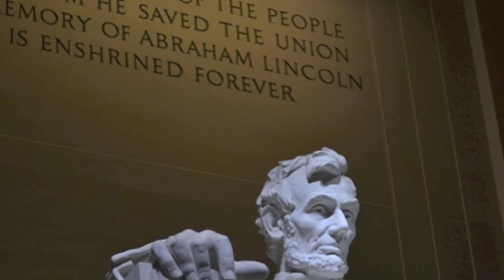Journalism Convention 2014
Students in The Gregory School's journalism and yearbook classes traveled to Washington, D.C. in the fall to attend the annual JEA/NSPA Journalism convention.